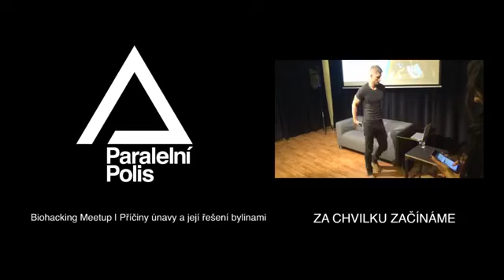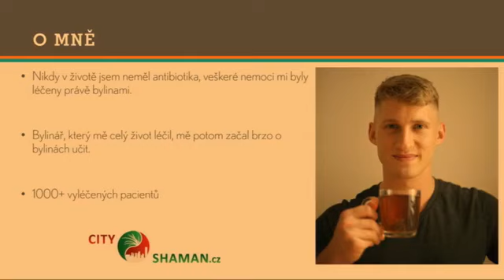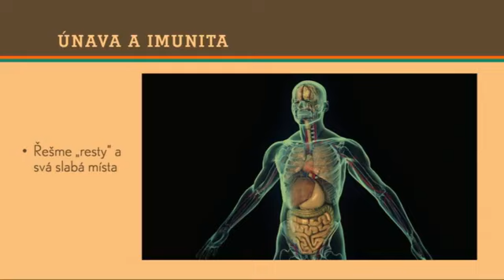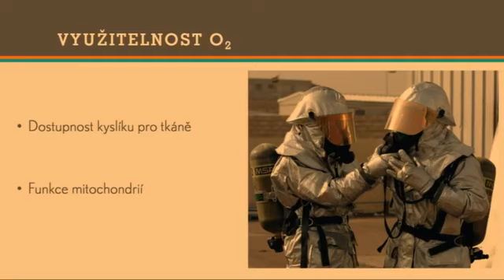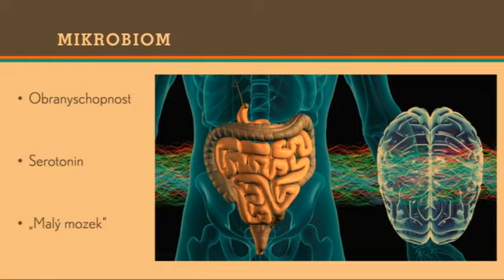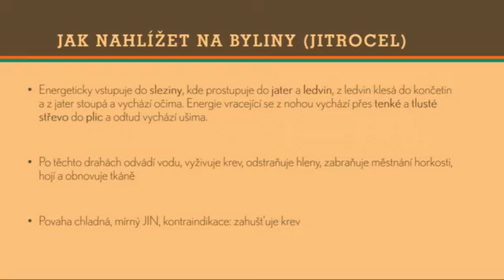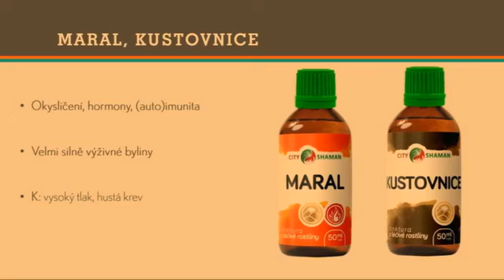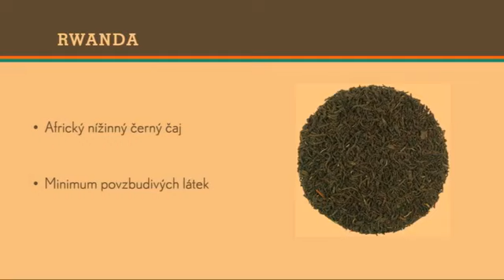CityShaman: Příčiny únavy a její řešení bylinami (Biohacking Meetup)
Toto video je zaměřeno na hlubší porozumění příčinám únavy na úrovni těla a načrtává, jak ji řešit v co nejkomplexnějším duchu. Přednáší mladý bylinář Dalibor Chytil alias CityShaman.

Jak souvisí s únavou pohybový aparát?
Jak s ní souvisí okysličení těla?
Jaké jsou nejlepší byliny?